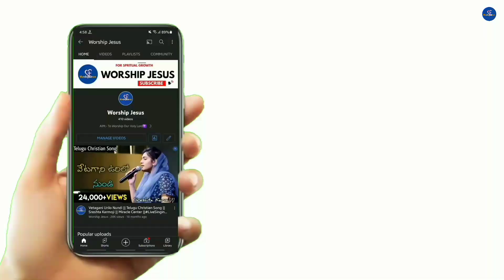Ye Bhayamu || Telugu Christian Song || Jessy Paul || Worship Jesus || Cover Song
⚡Connect Us On Social Media⚡

Video Credits:- Raj Prakash Paul Anna